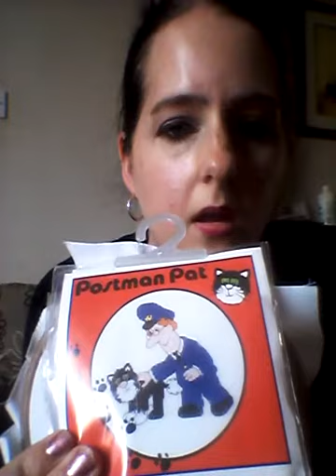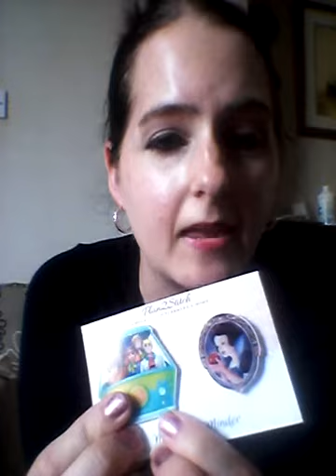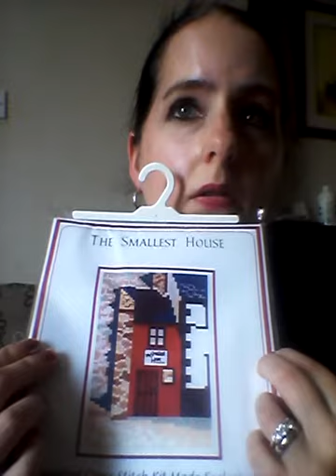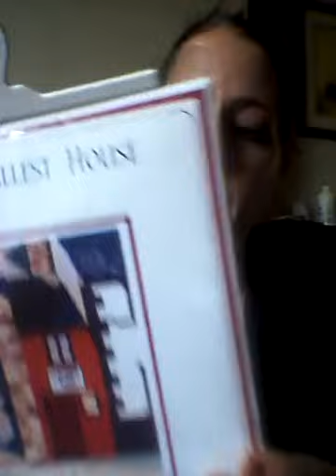Flosstube#3 wip,stash,haul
Welcome the 3rd instalment hope I havent bored you all yet love all